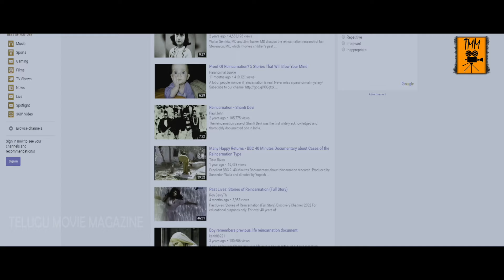పూర్వజన్మ ఉంది అనడానికి | Chitrangada Movie Scenes | Anjali | Sindhu Tolani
Watch Chitrangada Movie Scenes.

Starring: Anjali, Sindhu Tolani, Sakshi Gulati, Jayaprakash, Sapthagiri and Raja Ravindra and among others.
Directed by Ashok G
Produced by Sridhar Gangapatnam.

Synopsis: Chitra(Anjali), a college professor lives alone in a working women’s hostel. As time passes by, she starts behaving weirdly and keeps sexually harassing her hostel mates. Stunned by her behavior, all the girls in the hostel start vacating the premises.

After a point of time, Chitra comes to know that she is doing all this because of a deadly dream where she witnesses a man getting killed by a lady. An upset Chitra takes the help of various techniques and finally finds out that the murder spot is located in the US.

Left with no choice, she decides to go the US and solve the mystery herself. What is wrong with Chitra? What is her dream all about? and What does she find out in the US? That forms the rest of the story.